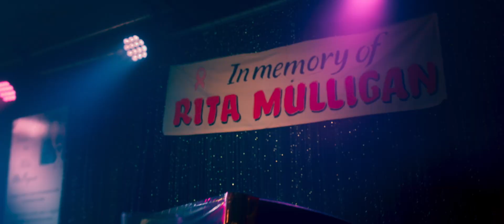iMusicPlus Movie Trailer - Joyride (2022)